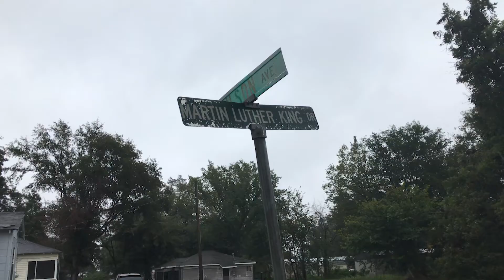Shaw Baby Reaction